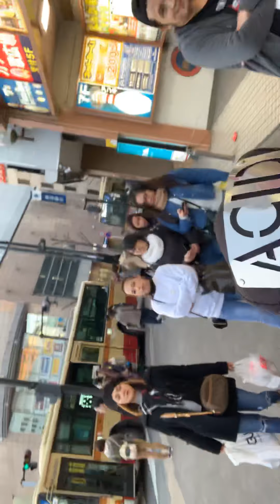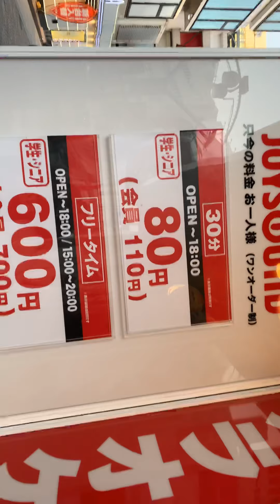Vlog in japan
Pang wala ng stress karaoke